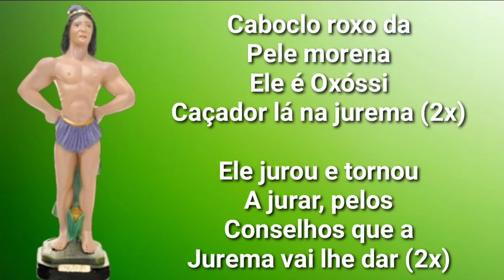PONTO DO CABOCLO ROXO - CABOCLO ROXO DA PELE MORENA.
Bom, nesse vídeo estou mostrando um ponto do Caboclo Roxo, que ele nós dê a sua proteção🏹💜.
Espero muito que vocês tenham gostado do ponto,fiz com muito carinho pra vcs,não esqueçam de curtirem o video,se inscrevam no meu canal,pois vai me ajudar muito,desde de já obrigado e axé a todos.
CANAL: Rick de Oxum
TIPO DO PONTO: Saudação.
NOME DO PONTO: Caboclo Roxo da pele morena.
OBRIGADO POR TEREM ASSISTIDO,BJS.